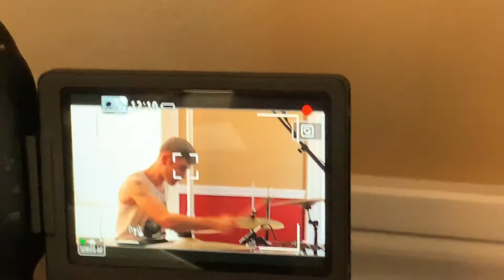Cam Pulaski's House Fire Live on Acid Cat (Full Session)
Cam Pulaski's House Fire debut album comes out this friday! Listen to that shizzle.